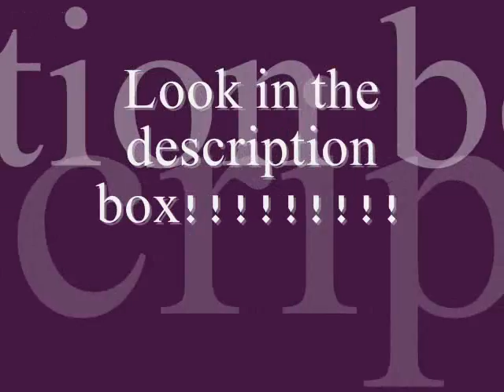something to remember ch 8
[ Oww, head hurts, I bumped into Joe, the nice Jonas. Joe said sorry and offered me a ride home. If I walk home, Nick's gonna find me. so, i said yes to Joe. It's hard to believe that Nick and Joe came from the same family. they're very different! can you?! oh well, since I hate going home, i ask Joe if we could get ice cream or anything. he said totally! haha]

in Joe's car, eating ice cream

" So, why did Nick want you to be his slave?" Joe asked.

" long story, too lazy and too secretive to tell you" Ariel said.

" oh cool cool, you don't have to tell me any personal stuff.." Joe lick his ice cream.

" thanks for understanding.." Ariel give him a weak smile.

" can I tell you one secret?" Joe said

" yeah sure, I can keep secrets, pretty goos at it too..what is it? oh don't tell me that you killed someone!!" Ariel gasped.

"Errrmmmmmm, NO!, well, i have thig huge crush on someone. she in all of your classes" Joe confesses.

" who is she?" Ariel asked.

" her name is Amiee, do you know her?" Joe asked.

" yeah, I do. she's nice, so I've seen and heard. I talked to her just when I needed to, I'm a loner, remember?" Ariel said.

" About that, I need you to ask her if she likes me...i'm too shy" Joe smile sheepishly.

"awwww, that's pretty cute..ok, I'll ask her" Ariel smile.

" Thanks, can I be your friend?" Joe ask.

" i don't see why you can't" Ariel lick her ice cream.

" i have a new friend!! Barney will totally jump!!" as soon as the word Barney came out from Joe's mouth, he cover his mouth, look at Ariel.

" Barney??!! wow, joe! haha, chill I won't make fun of you. I promise" Ariel laughed.

"Thanks.." Joe smile.

Then Joe drive Ariel home..

yayy! Ariel have a friend! lol